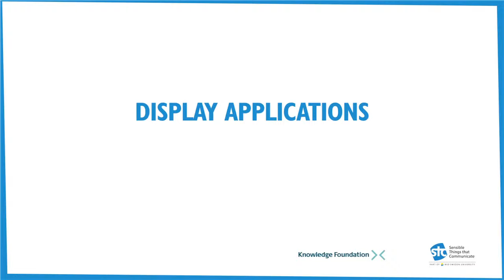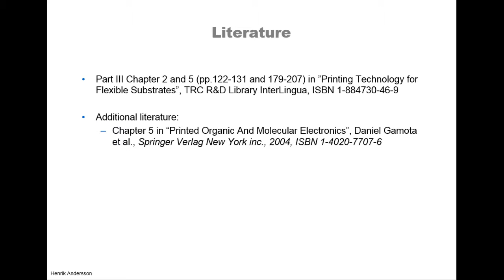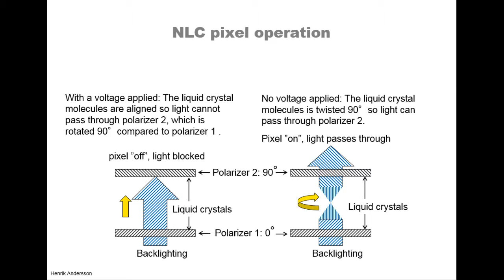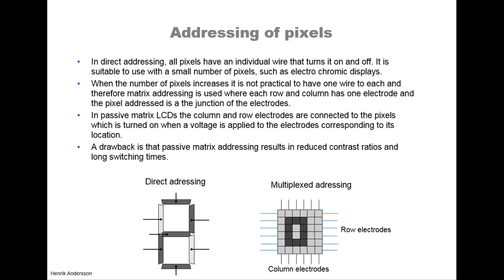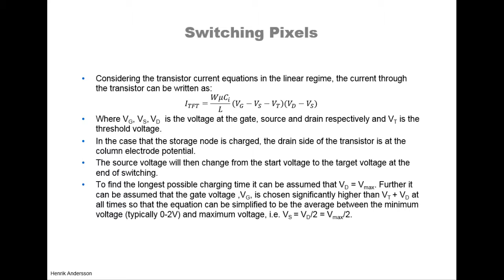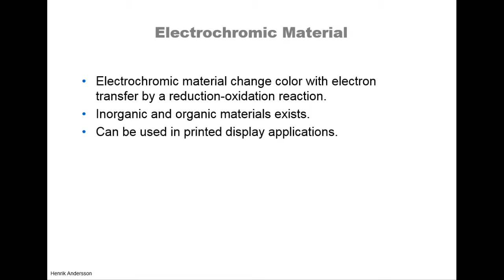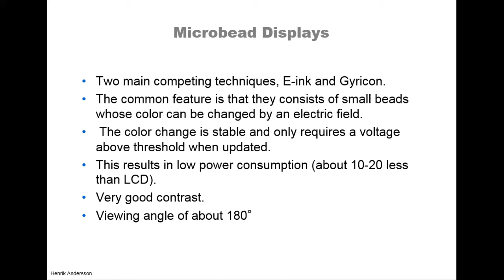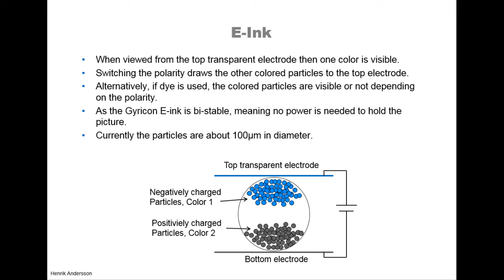Display Applications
Beskrivning